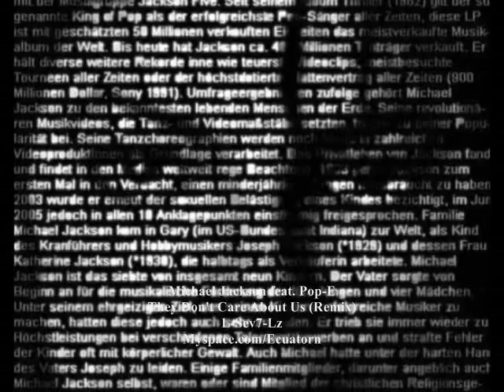Michael Jackson - They Don't Care About Us (Remix) ft. P.O.P & DJ Paulie Montana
New Michael Jackson Performing "They Don't Care About Us" Remix feat. P.O.P "They Don't Care About Us "Remix Is From P.O.P Free Download From The Album "HIStory: Past, Present and Future, Book I, (1996) Michael Jackson - They Don't Care About Us (Remix) Featuring P.O.P & DJ Paulie Montana of L-Sev7-Lz, In Tribute To The King of Pop Michael Jackson R.I.P, Visit for free downloads and New Videos